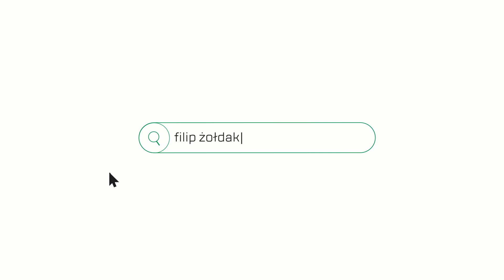Avia, do wynajęcia/ For rent 575 314 123